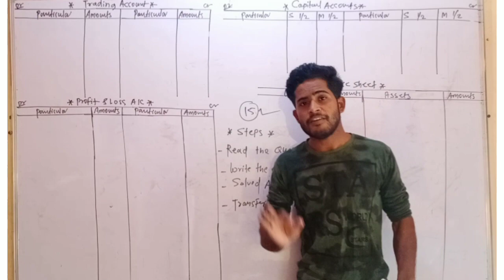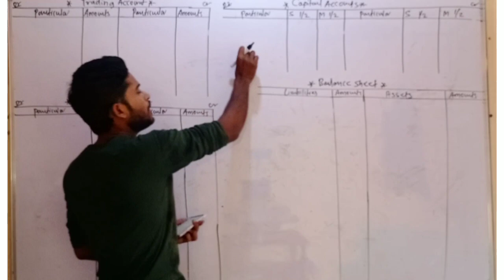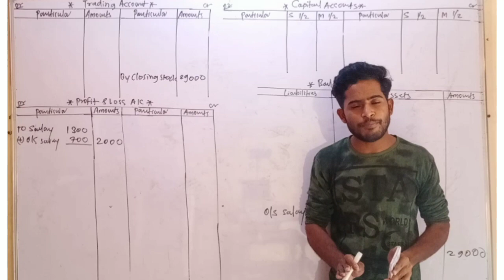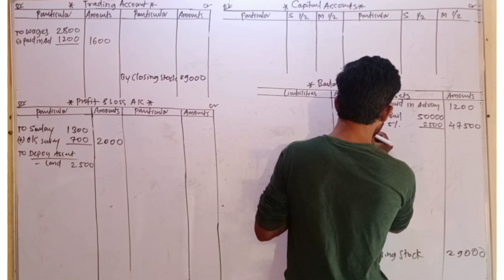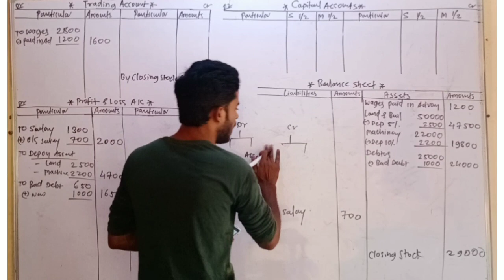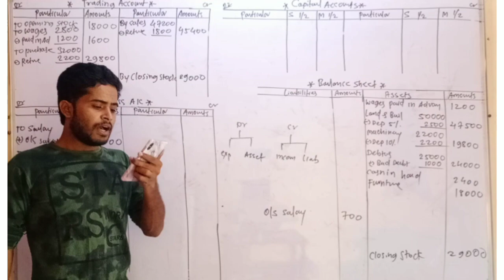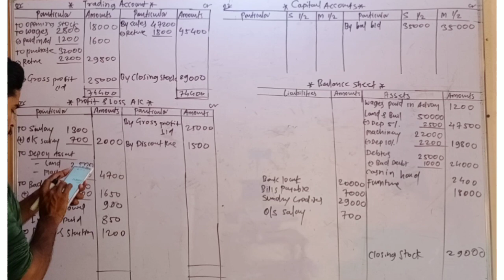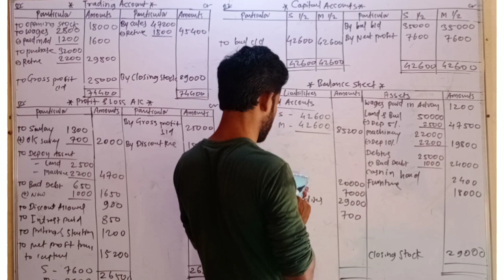Partnership final account 12th class(lecture: 1) | By Imran Sir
To buy Target Publications' Comprehensive Notes on the Topic, click on the links given below :-
- (12th Commerce English Medium)
- (12th Commerce Marathi Medium)

Dear All,
              We have to prepare Trading account, Profit and losses account, Capital account and Balance sheet.

What's up Group for Notes
Say hi (Name, class and topic name)

Dear All,
               Final account (11 th and 12th)  खुप important chapter आहे.
या chapter चा Problem, Exam मध्ये 15 Marks साठी येत असतो.

आणि संपुर्ण Final account chapter  घरी राहुन शिका

Lecture no:2

Lecture no:3

मी आशा करतो कि, तुम्ही दिलेल्या लिंक वर 👆क्लिक करुन प्रतिसाद देणार.

SCA Science and Commerce Family